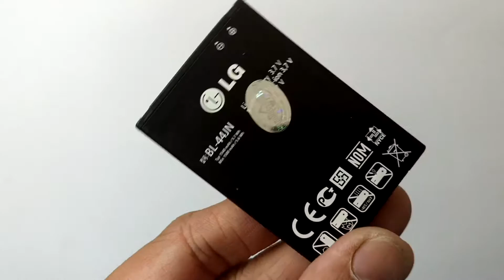Pin điện thoại LG Optimus L5 L3 2 P970 E610 E730 P690 BL-44JN Chính Hãng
Pin Pin điện thoại LG Optimus L5 L3 2 P970 E610 E730 P690 BL-44JN Chính Hãng giá hấp dẫn